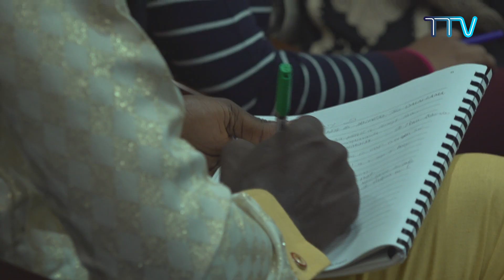His Holiness the Dalai Lama’s dialogue with Youth Peace Builders, 2019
His Holiness the Dalai Lama's inaugural talk during the dialogue with youth peace builders organized by the United States Institute of Peace in Dharamshala on October 23, 2019